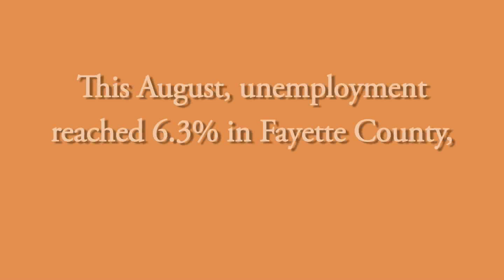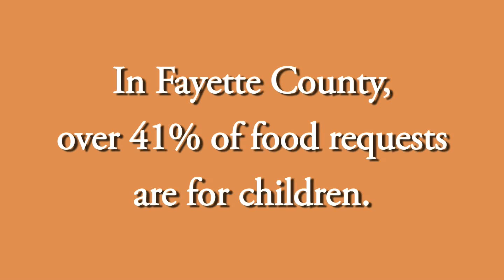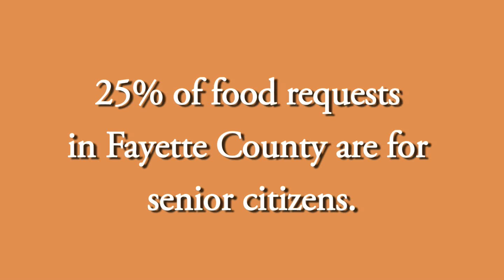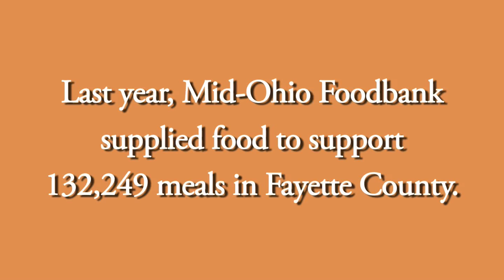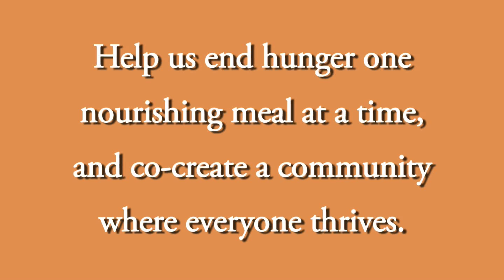Hunger in Our Community: Fayette County